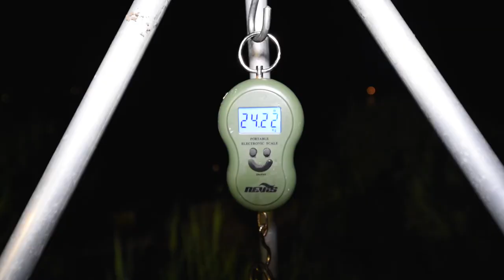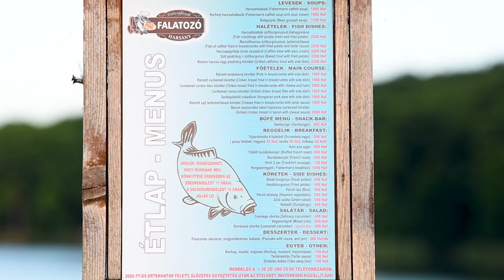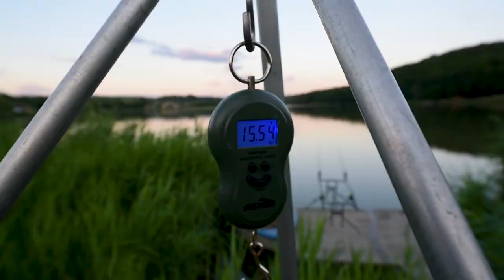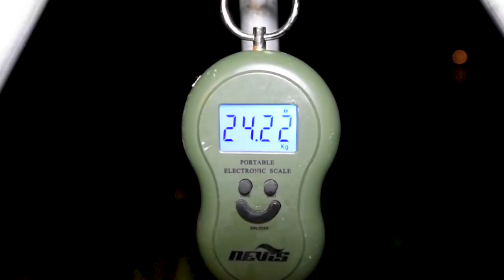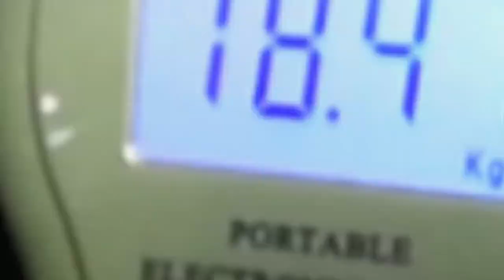Harsányi túra / Új rekord 2021 (Mono Carp Team)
Harsány 72 óra
Ez egy „kicsit” hosszabb film lett, mit az eddigiek :)
Előre is köszönjük, hogy végignézitek.
Még mindig egy amatőr, de annál lelkesebb csapat vagyunk :)
Továbbra is Botond horgászik, én pedig videózom.
2021.június.13-16 közt vettük fel a filmet.
Bármilyen kérdésetek, pozitív kritikátok lenne, akkor azt nyugodtan kommentben vagy akár e-mail-ben írjátok meg!
Görbüljön!
Üdv.: Monostori Botond és Monostori Gábor